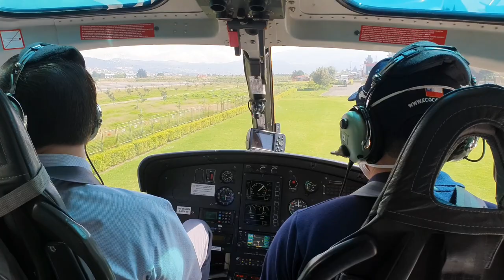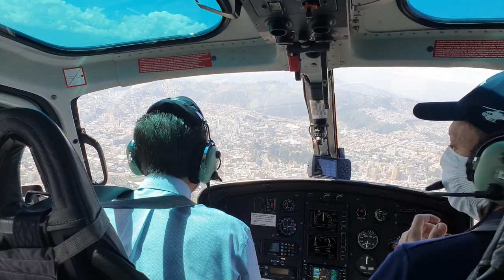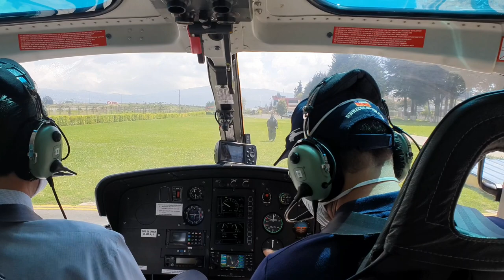SOBREVOLAMOS QUITO 🇪🇨 en un Airbus Helicopter AS350B3e de la empresa ECOCOPTER ECUADOR 🚁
Sobrevolando Quito en un Airbus HelicopterAS350B3e de Ecocopter y su filial en Ecuador:

SÍGUEME